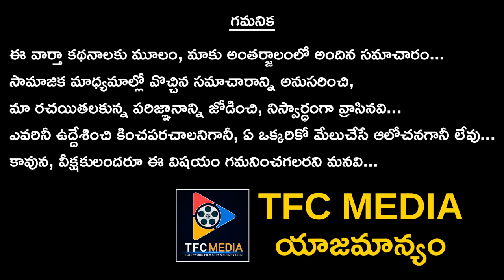Sai Darma Tej surprises his Fans with New Getup || Telugu Full Screen